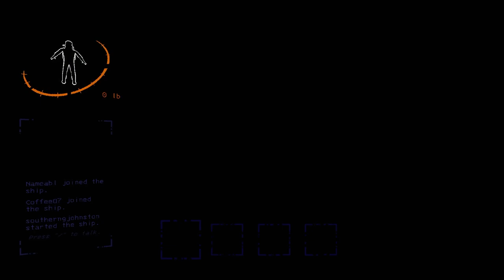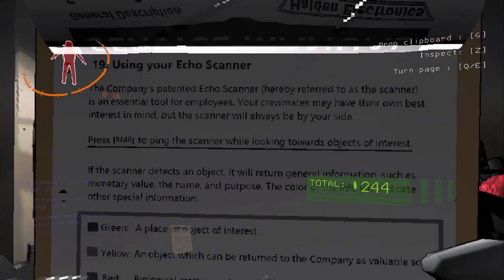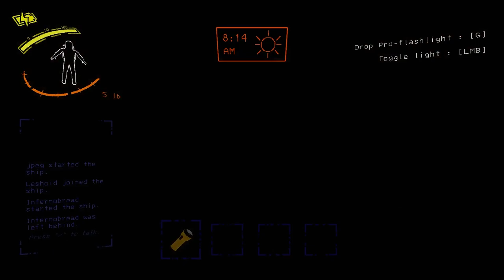Lethal Company - Truly Lethal [Extended]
40 minutes of gameplay footage in Lethal Company, edited video coming soon.